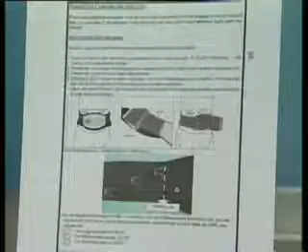ML 95990108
Video Migrado